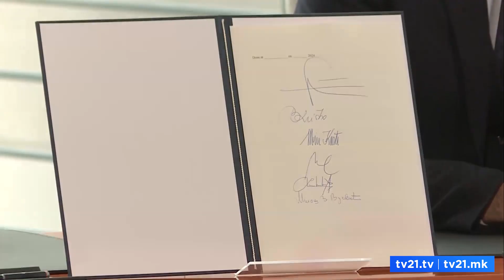Ekspertët vlerësojnë se letra e Mickoskit në BE do ishte vetëm formalitet